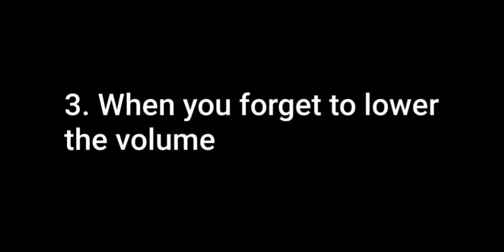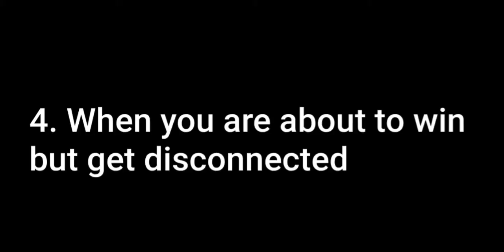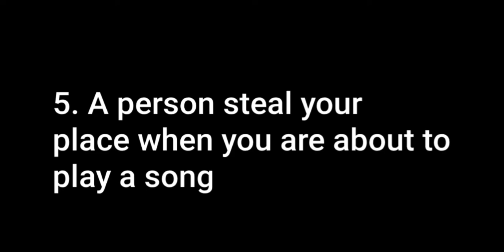Worst/Annoying Moments in Friday Night Funkin ROBLOX